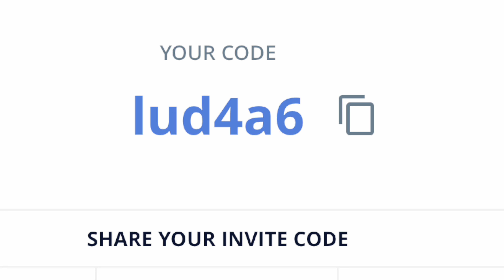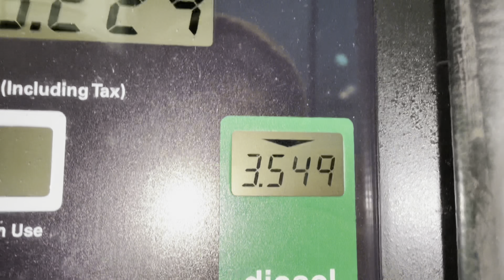Nos quedamos sin carga,nos escapamos de la tormenta de nieve